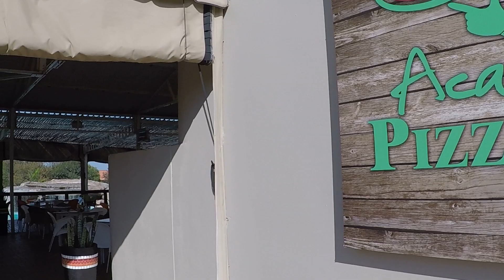Pilanesberg TheKingdomResort 3